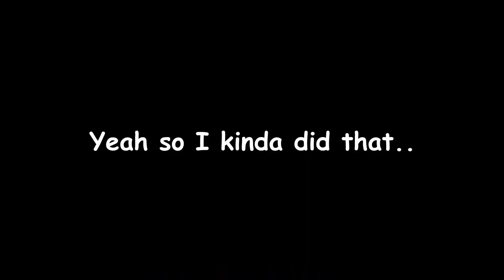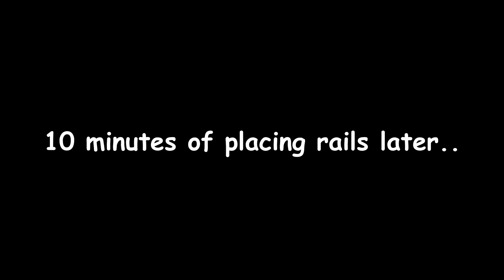Bizcraft Season 3 | Episode 3 - Cho Cho Train!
Welcome to bizcraft! Bizcraft is a hermitcraft inspired server with a bunch of other creators! Have a look at the other members Channel's!